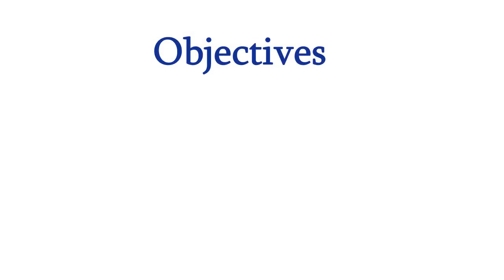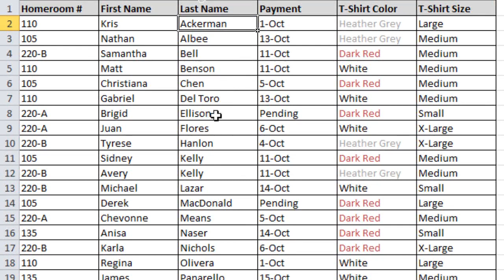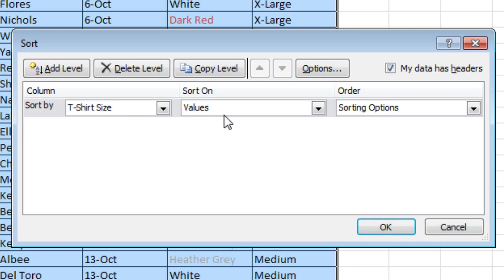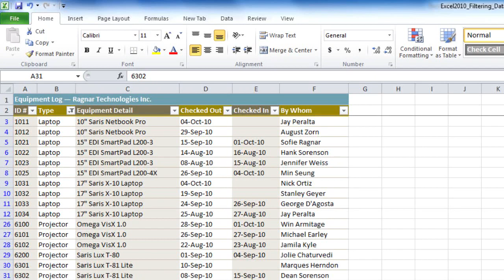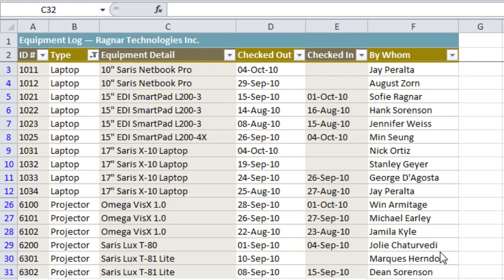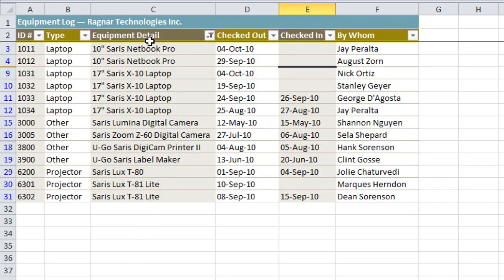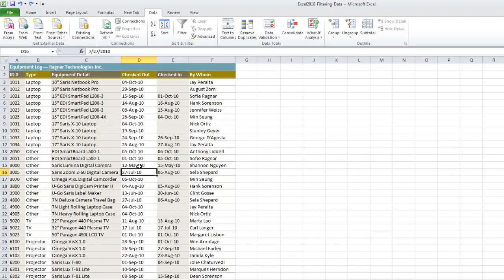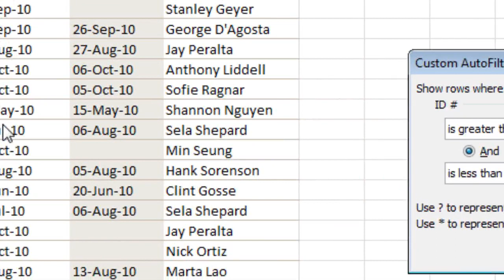Excel Tutorial for Beginners in Hindi - Complete Microsoft Excel Hindi Course For Excel User Part-4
Excel Tutorial for Beginners in Hindi - Complete Microsoft Excel Course in Hindi For Excel Users in 2022. If you want to learn that Excel me Kam Kaise Karte hai, Excel Data entry kaise karte hai, Excel me Formula kaise dete hai, apko Excel basic se advance sikhana hai to ye excel full course ap ko excel ka expert bana de ga. So this is for you if you want to learn excel full course in Hindi/Urdu.

Chapters
0:00 Introduction
0:01  Sorting Data
0:41  Basic Sorting
1:13  Sort in Alphabetical Order
2:21  Sort in Numerical Order
3:02  Sort by Date or Time
3:31 Sort in the Order of Your Choosing
5:11 Sort by Cell Color, Font Color or Cell Icon
6:17 Filtering Data
8:26  Add another Filter
9:43 Clear a Filter
10:06  Advanced Filtering
11:13 Advanced Text Filters
12:46  Advanced Date Filters
13:53 Using Advanced Number Filters

All these lectures are dedicated to all the computer students from all over the world.

It lets me know that I helped you guys out which is awesome. Jogi Baba Technology is a tutorial channel dedicated to providing viewers with thousands of clear and concise videos about the "Computer Knowledge" covering many subjects, feel free to use the search bar on the channel to find the answer to any problem you may be experiencing!.